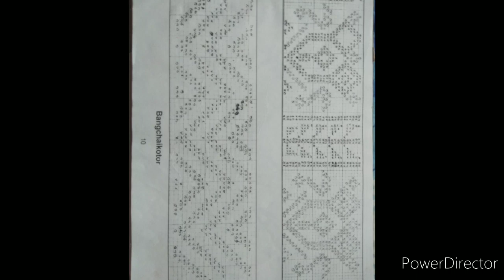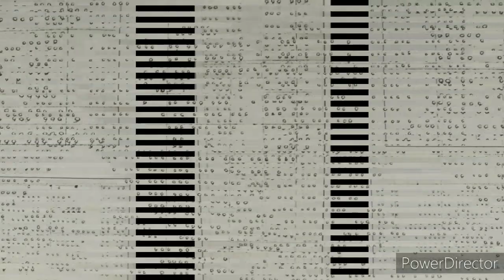#RISHA## tei #Rituku(Duti) borokni bumul#Thumnai: SOMA D/B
Tiprasarog agini simi kusung kusung bwthai-bumul takgwi phailaimani ah bumulni mung tei  mukumurogno borokrog kwbang nukliyani bagwi pokgwi thangbaikha,

Aboni bagwino huijak kotono kholopjak Rikarino teiwaisa rutukgwi tikhwlawi  tabukni siklachalairogno phunukna bagwi,

 tei khatiwi narwkjak mukumuno kholobwi tonyawi samungo thepana bagwi ang tini oh samung matangjakha..hambai..🙏🙏